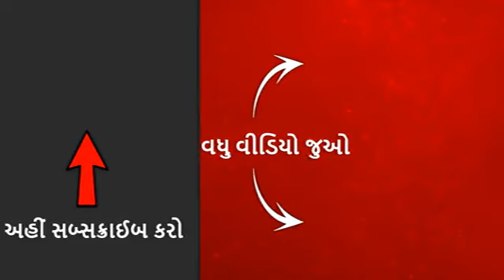Paresh Dhanani Paid Tributes To Late Keshubapa Patel | ABP Asmita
નેતા વિપક્ષ પરેશ ધાનાણીએ સ્વ-કેશુબાપાને આપી શ્રદ્ધાંજલિ

Leader of Opposition Paresh Dhanani reached the residence of late Keshubhai Patel in Gandhinagar. Paresh Dhanani paid homage to Keshubapa. Importantly, Keshubhai Patel passed away yesterday at the age of 92. The demise of former Chief Minister Keshubhai Patel had saddened not only the BJP but also the Congress leaders.